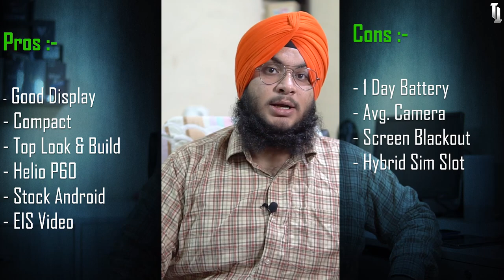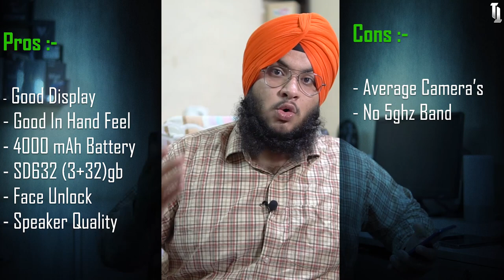Best Budget Smartphones to Buy for ₹10,000 : Sabse Badiya 💖🔥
Namaskaqr dosto meine iss video mei jo smartphone best hai ₹ 10,000 ki range mei unko include kiya aur aapko btaaya ki kyu ye sabse best hai Meine Nokia 5.1 Plus, Asus Zenfone Max M2, Lenovo A5, Lenovo K9, Realme 2, Reapme C1, Redmi 6, Redmi 6a, Redmi Y2 etc sabko as nominees include kiya.

1.

2.